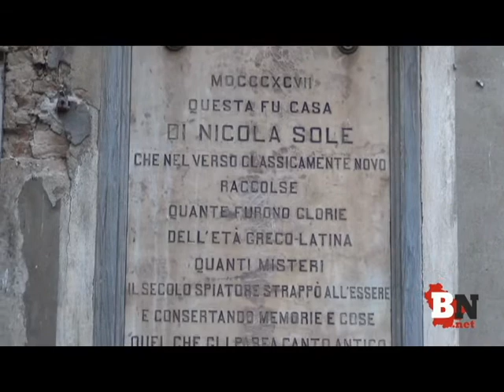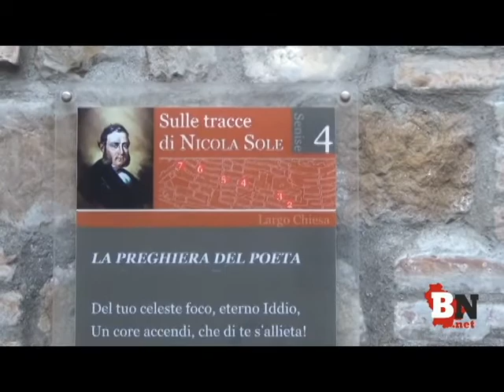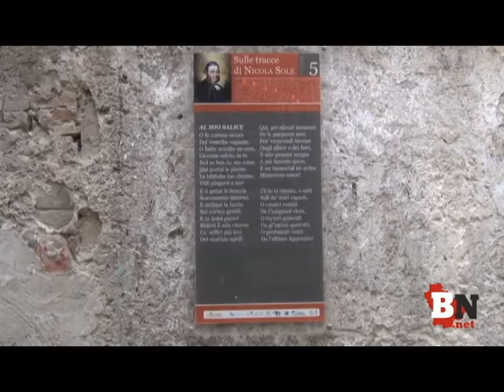Bicentenario della nascita del poeta Nicola Sole 1821-2021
Il Comune di Senise presenta gli eventi per la celebrazione del poeta Nicola Sole